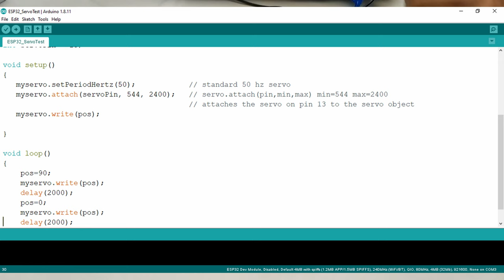How to run a servo motor? By Habibur Rahman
28/02/2020
Khwaja Yunus Ali University
Department of Mechatronic Engineering
Professor Walter Juergen & Quamrul Hasan sir gave us so many project .

I choose this project.I start my project earnestly. Also I have to proper knowledge about Arduino Software, Fritzing, ESP-32, Breadboard for making this project. At First I make a program for Servo motor to the following instruction. Then I need to arrange the Breadboard in consequence of the program. Now I have to run the simulation.

The program is showing the result correctly & The motor is running.It has no errors.
Thanks.